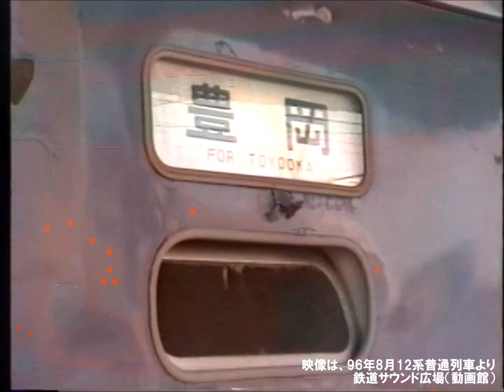【車内放送】平成元年の山陰本線523列車（12系 電子音「ハイケンス」 鳥取－米子）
89年4月、豊岡－米子間523列車の車内放送を収録。母校への教育実習（教員にはなりませんでしたが）で柴山－湖山間を利用していました。岩美あたりから青谷くらいまでは多くの通学生が利用していました。中学・高校時代は旧型客車で門司まで運転されていましたし、帰宅の824列車は門司始発でした。今では特別に感じるかもしれませんが、それが当時の日常でした。